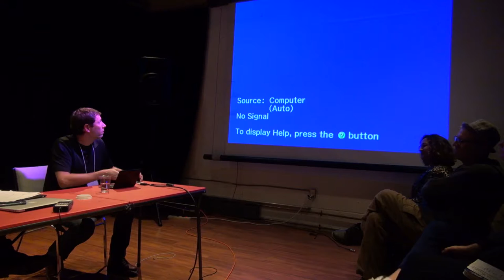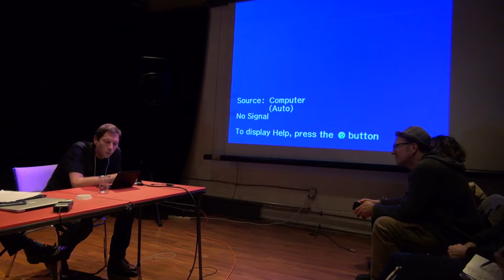Ted Hiebert—Ouspepo: 'pataphysics as first non-philosophy (TSpec4)